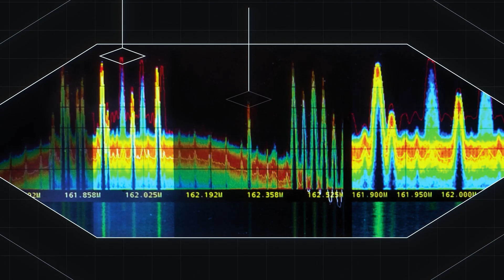HawkEye 360 Cluster 6 Launch Webcast Video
HawkEye 360 is preparing for the launch of Cluster 6, expected to lift off during an 11-day window beginning December 9, 2022. The satellites will launch aboard the inaugural Rocket Lab Electron flight at Virginia Space’s Mid-Atlantic Regional Spaceport within NASA’s Wallops Flight Facility. Deploying our satellites on Rocket Lab’s inaugural launch is a giant leap in Virginia’s flourishing space economy. Hear more about the HawkEye 360 constellation and the lead-up to this momentous launch in this video.